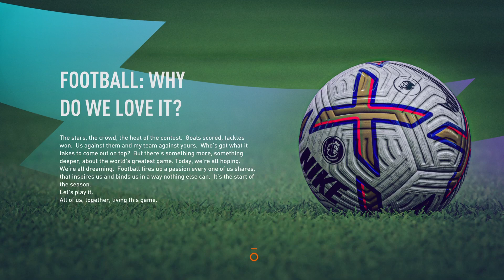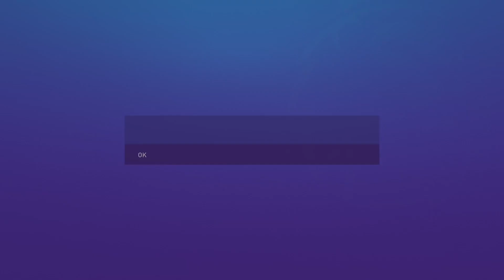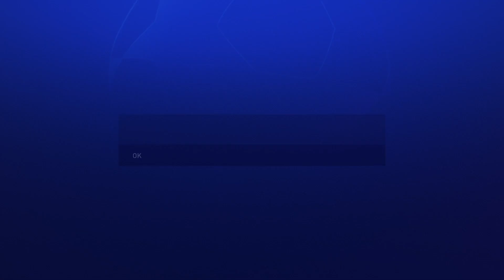New Man City FC 2023